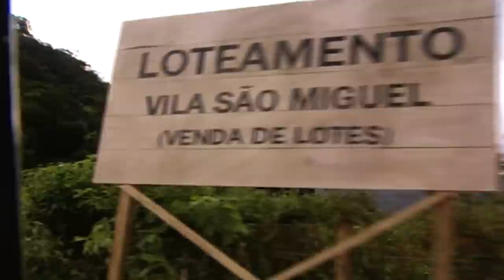PROMESSA! MARIA DO CARMO GARANTE QUE ENCONTRARÁ A FILHA! | SENHORA DO DESTINO | MELHOR DO DIA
Maria do Carmo encontra um novo lar para ela e os filhos e recomeça a vida! Determinada, ela garante que não se esquecerá de Lindalva e jura para si mesma que vai reencontrar a menina 🥺